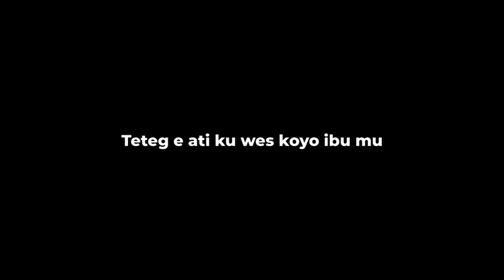Mentahan lirik lagu 30 detik Teteg ati || mas perlu di ngerteni teteg e ati ku wes koyo ibumu